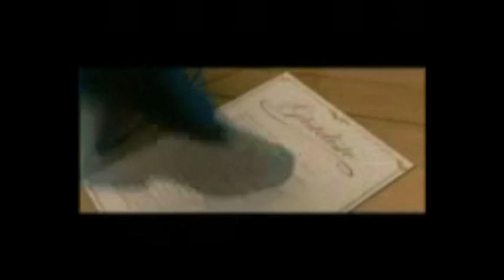bashim we lizzi прикол part 2 | приколы 2019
lizzi приколы

Bashim we lizzi
Bâşim we lizzi
Lizzi we bashim
Mytdy prikol
Mytdy aga
Shazada mytdy
lizzi we basim skachat
lizzi we basim prikol
lizzi we basim доли
lizzi basim
turkmen multik
bashim we lizzi turkmen prikol
Башим и Лиззи
lizzi
приколы prime
prime приколы
tkm prime
tk
tk приколы
прикол tk
shopia
prime
camp nou